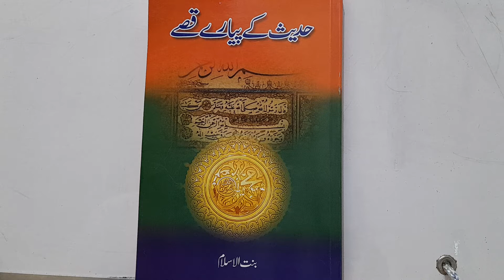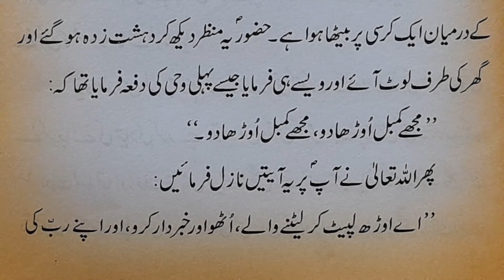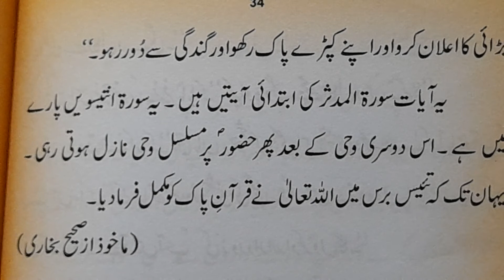Wahi ka nazool (Islamic story)|Study Room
Wahi ka nazool (Islamic story)